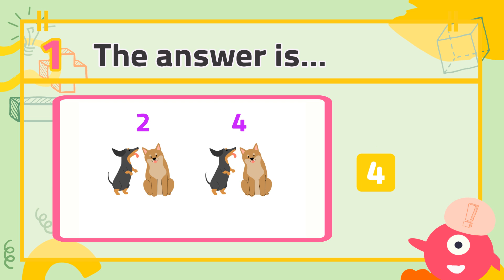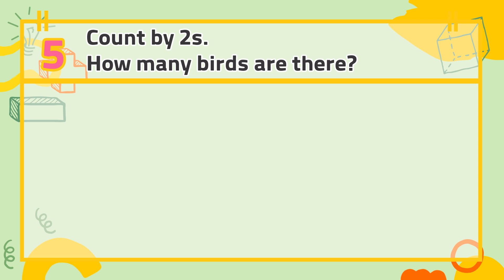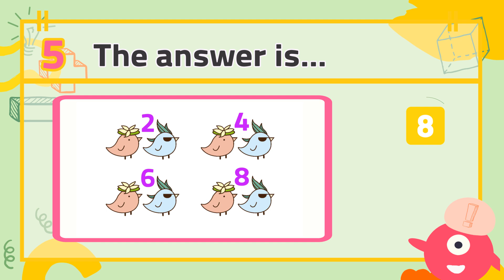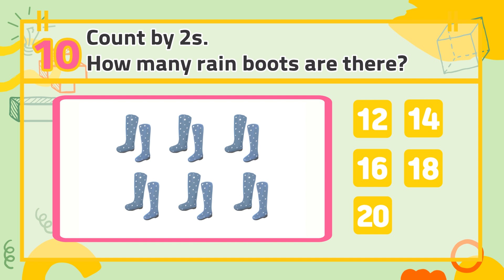Skip-counting #1 | Count by 2s | Kindergarten Math Quiz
Let's learn to skip-count by twos.